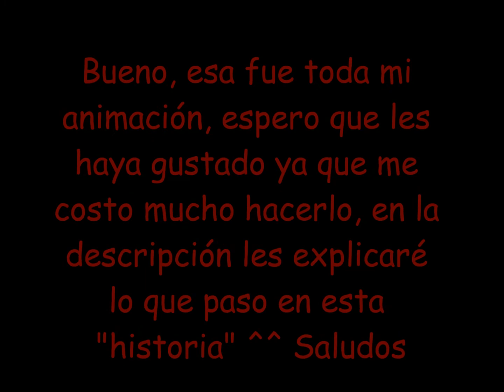Mi primera animación =3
Bueno, la historia va sobre de que Neus llego a Mobius y ella pensaba que jamás la aceptarian en Mobius, y como la trataron mal en su planeta siempre pensó que también en Mobius la tratarían igual, pero no fue así y por eso se puso como en la animación =3 Saludos